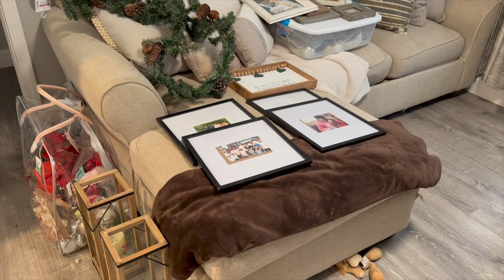Christmas Decorate with me 2023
Hello Friends,
In today's Video, we are decorating the living and family rooms for the holidays. Join me as I decorate my home for the Christmas season.